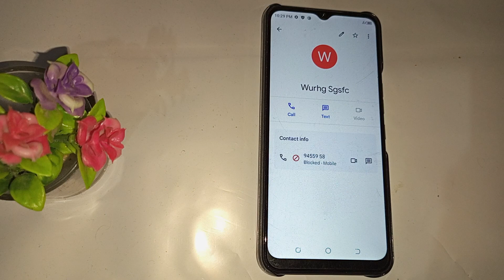How to unblock contact number in Tecno spark 8